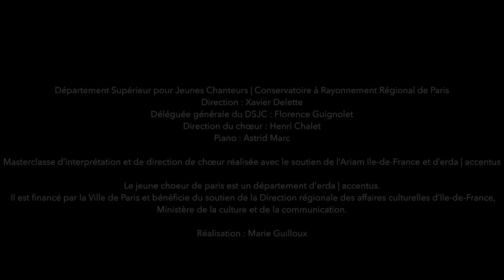Masterclasse Pierre Cao - Épisode 1/7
Masterclasse d’interprétation et de direction de choeur
Pierre Cao
Avec le jeune chœur de paris

Masterclasse d’interprétation et de direction de chœur réalisée les 22 et 23 novembre 2014 au Conservatoire à Rayonnement Régional de Paris avec le soutien de l’Ariam Ile-de-France et d’erda | accentus.

Département Supérieur pour Jeunes Chanteurs | Conservatoire à Rayonnement Régional de Paris
Direction : Xavier Delette
Déléguée générale du DSJC : Florence Guignolet
Direction du chœur : Henri Chalet
Piano : Astrid Marc

Le jeune chœur de paris est un département d’erda | accentus.
Il est financé par la ville de Paris et bénéficie du soutien de la Direction régionale des affaires culturelles d’Ile-de-France, du Ministère de la culture et de la communication

Réalisation : Marie Guilloux / Squaw films